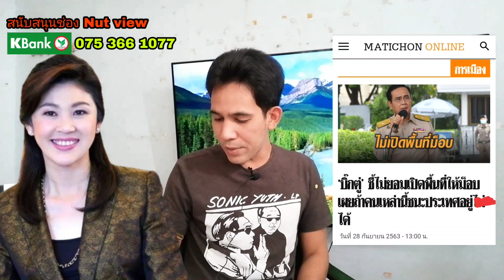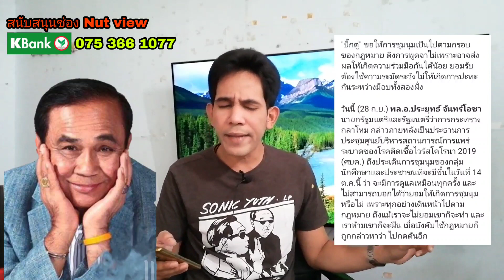"ทักษิณ"กับ"สลิ่ม"จัญ..!"รุ้ง"ตอก"แมลงสาบไม่รู้ภาษา..!""ปอง"ทำรับไม่ได้ นศ.! Nut view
ทักษิณ จ่อกลับไทย ข่าวลือหนักในตอนนี้..กับสลิ่มที่หายไป!

ปอง อัญชลี ทำรับไม่ได้ คำพูด ม็อบนักศึกษา แนะ ย้อนดูตัวเอง สมัย กปปส.!

รุ้ง ปนัสยา ตอก ประชาธิปัตย์ ฮาเหลือเกิน

รวมสถานการณ์ ข่าว ข่าววันนี้ ข่าวเด่น ข่าวดัง ทั้งหลายแหล่ เดี๋ยว Nutview จะเล่าให้ฟัง

จึงขอขอบคุณมา ณ ที่นี้ครับทุกท่าน

  ข่าวล่าสุด ไม่ล่าช้า ข่าวการเมือง  การเมืองไทย
การเมืองไทยวันนี้  ม็อบนักศึกษา
นัทวิว  nutview nut view